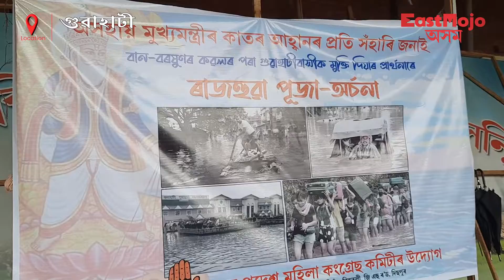গুৱাহাটীক বানমুক্ত কৰাৰ বাবে পূজা- অৰ্চনাত বহিল কংগ্ৰেছৰ নেতা-কর্মী | ইষ্টম'জ' অসম | EastMojo Assam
কৃত্ৰিম বানৰ পৰা গুৱাহাটীবাসীক মুক্তি দিয়াৰ বাবে মুখ্যমন্ত্ৰীৰ আহ্বানৰ প্ৰতি সঁহাৰি জনাই পূজা- অৰ্চনাত বহিল কংগ্ৰেছ দলৰ নেতা-কর্মী।

ৰাজহুৱা পূজা-অৰ্চনা কৰি গুৱাহাটীক বানমুক্ত কৰাৰ বাবে ভগৱানৰ ওচৰত প্ৰাৰ্থনা জনালে কংগ্ৰেছৰ নেতা-কর্মী সকলে।

ৰুক্মিণী নগৰৰ বিহু মঞ্চৰ কাষত মহিলা কংগ্ৰেছ উদ্যোগত আয়োজন কৰা হয় এই পূজা-অৰ্চনা।

অসম প্ৰদেশ মহিলা কংগ্ৰেছৰ সভানেত্ৰী মীৰা বৰঠাকুৰে মুখ্যমন্ত্ৰী তথা বিজেপি দলক তীব্ৰ সমালোচনা কৰি কয় যে বিজেপি দলে এতিয়া গুৱাহাটীবাসীক ভগৱানৰ ভৰষাত এৰি দিছে।

Congress leaders and workers responded to the CM's call for the people of Guwahati to be freed from artificial floods.

Congress leaders and workers offered prayers to God for freeing Guwahati from floods by performing public pujas.

The event was organized by the Women's Congress near the Bihu Manch in Rukmini Nagar.

Assam Pradesh Women's Congress President Meera Borthakur strongly criticized the Chief Minister and the BJP for leaving the people of Guwahati in the hands of God.

EastMojo
EastMojo Assam
EastMojo Axom
EastMojo Assamese
EastMojo Assamese Channel
EastMojo Assamese YouTube Channel
EastMojo Assam News
Assam EastMojo
Assamese EastMojo
Assam News